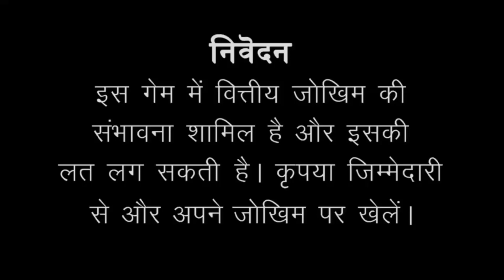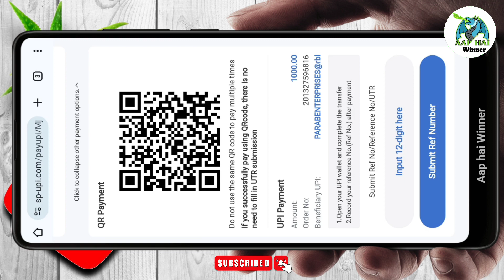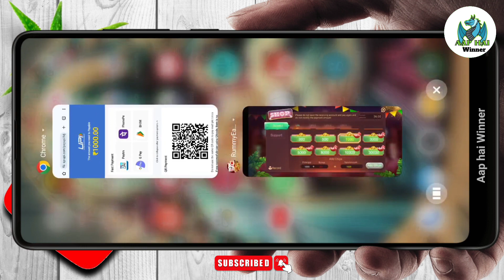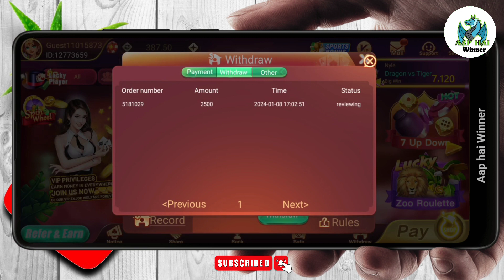Rummy East app Full review । rummy east withdrawal proof । rummy east dragon vs tiger tricks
➡️ Rummy East app Link .

दोस्तो  मेरे Telegram channel को Join  करो इस Telegram channel में आपको New Earning Application का Link milega , और हर हप्ते Lifafa Giveaway भी होगा , और new Earning Releted Video भी देखने को मिलेगा धन्यवाद।⤵️

About video .

Doston ish video me Rummy East app ka Full review kiya gaya hai. Aur saath me Live Proof withdraw bhi kiya gaya hai. Doston yah app 100% real app hai । App ish app ko khelkar paisa jeet sakte hai. Doston ish app me Teenpatti, Ander Bahar,  jaise aur bhi game hai. Umeed karta hoon aapko video pasand aayega Dhanyawad.

All Topics Clear This video.

1. Rummy East

2. rummy east signup bonus

3. rummy east withdrawal problem

4. rummy east link

5. rummy best app withdrawal proof

6. rummy east app

7. rummy east se paise kaise kamaye

8. rummy east se withdrawal kaise kare

9. rummy east se paise kaise nikale

10. rummy east real or fake

11. rummy east withdrawal kaise kare

12. rummy east crash game

13. rummy east deposit problem

14. rummy east dragon tiger tricks

15. rummy east dragon vs tiger tricks today

16. Rummy East

17. New rummy app

18. Rummy East Full Review

19. rummy east withdrawal proof

20. rummy east dragon vs tiger tricks

21. rummy east app link

22. rummy east withdrawal problem

23. rummy east mines game trick

24. rummy east trick

25. rummy east real or fake

26. Rummy est

27. Rummy earning app

28. rummy east app

29. new rummy earning app payment proof

30. new rummy app withdrawal proof

31. Rummy east withdrawal

32. how to withdraw money from rummy east app

33. Rummy east app withdraw proof

34. Rummy east payment proof

35. Rummy east withdrawal proof

36. Rummy east app se paisa kaise withdraw kare

37. Rummy east app payment proof

38. Rummy east app se withdraw kaise kare
39. Rummy east app withdrawal proo
40. Rummy east apk withdrawal proof